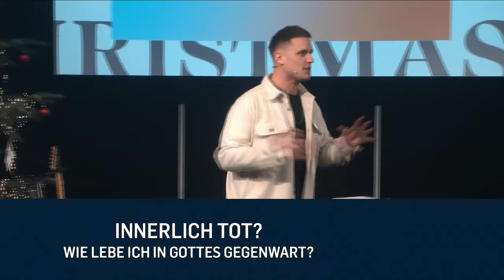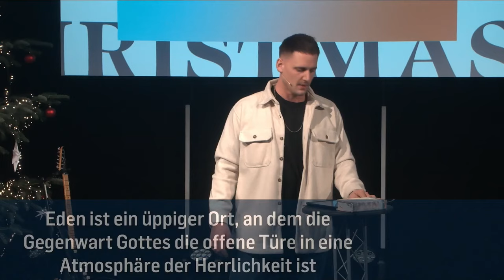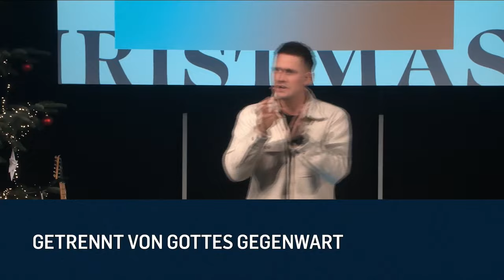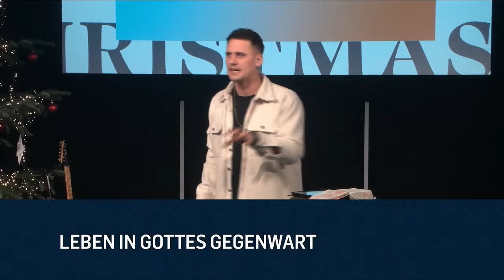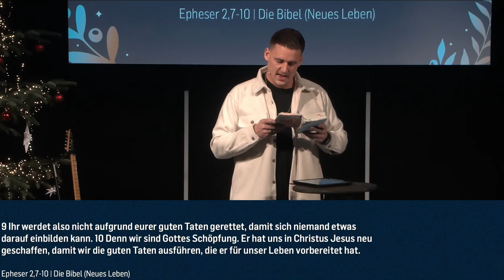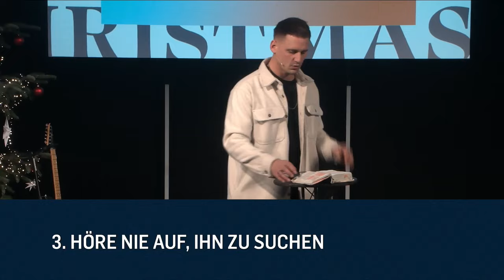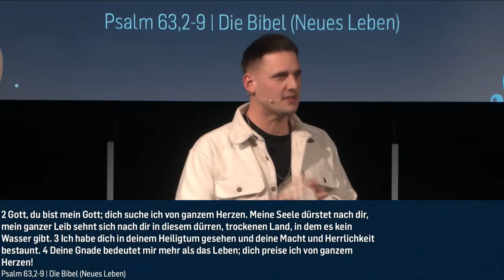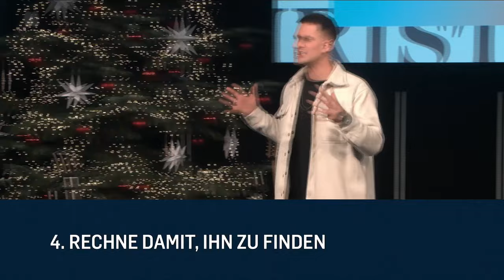Sehnsucht nach Gottes Gegenwart | David Rominger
Gott gefunden zu haben und trotzdem nie aufzuhören, ihn zu suchen, ist der Schlüssel für ein feuriges Christsein. Diese Predigt von David Rominger im ICF Schwarzwald-Bodensee weckt in dir eine Sehnsucht nach Gottes Gegenwart.